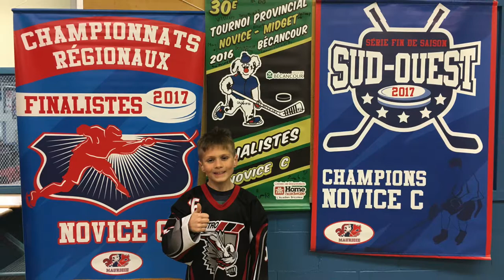Elliot Sullivan saison 2016-2017